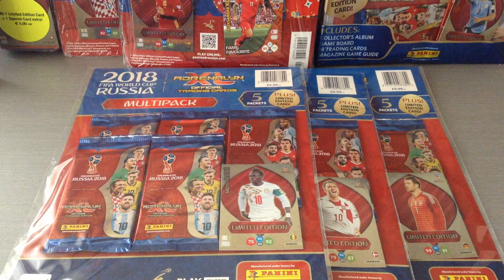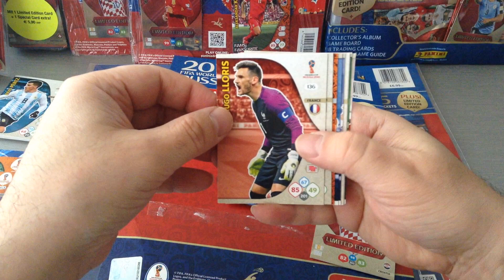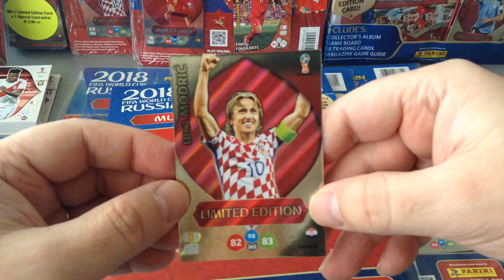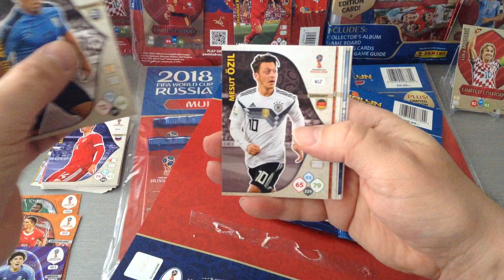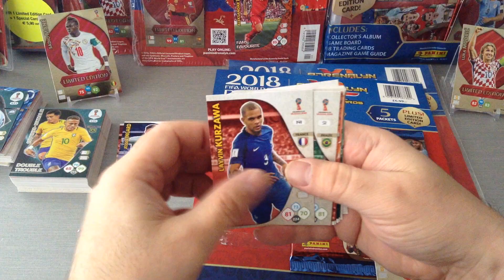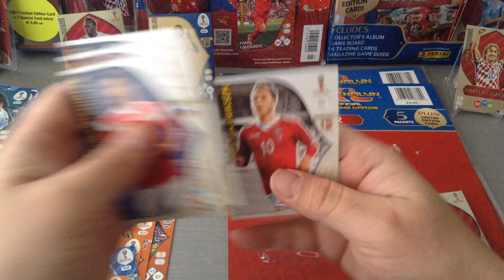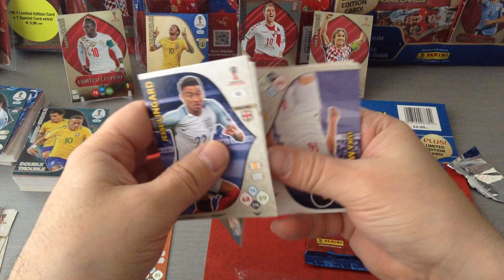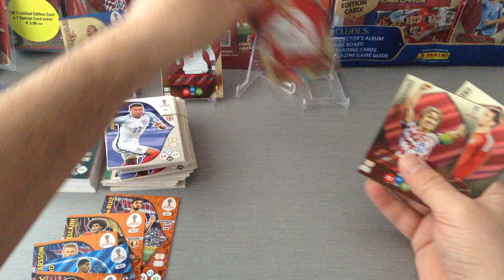PANINI AXL WORLD CUP 2018 *** 4 UK MULTI PACKS/4 LIMITED EDITION CARDS & BOOOOOOM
Review of Four different  multi packs from the UK market.